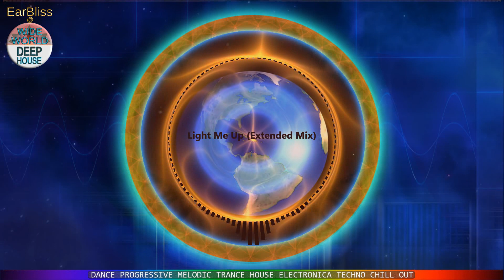Evolution No.1 | Minimal & Melodic Progressive House & Techno Mix by EarBliss | 90% New Releases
Made for deeper pleasure. A tasteful mix composed with 90% new releases from dedicated musicians who are capable of creating exciting music so that truly listening ears and hearts can grow and evolve with the music & beyond.

EarBliss

TRACKS - PLAYLIST FOR EVOLUTION #1
00:00:00 Eric Lune , Juan Sapia - Evolution
00:05:47 Marea Neagra - Witness  (Niko Cerban Remix )
00:11:23 Marea Neagra - Witness (Nico Cerban Remix) [Balkan Connection South America]
00:15:23 Geronimo Eguiguren . Lesath
00:23:50 Sunlight Project · Fanizza  Light Me Up (Extended Mix)
00:26:13 Leila Scheiwe - Estígia (Goraieb Remix)
00:31:36 Enamour & Nox Vahn - Sleep Paralysis [Yoshitoshi]
00:35:32 Stan Kolev - Ahimsa (Original Mix) [UV] 2020 jan
00:40:39 Move Me (Hot TuneiK Remix)
00:48:17 Ben C & Kalsx - Insurrection (Original Mix)
00:55:23 Nikko Mavridis - A New Dawn (TEELCO Sunset Mix)(TEELCO Sunset Mix)
01:01:30 Stereo Underground - Flashes (Rafael Cerato Remix) [UV]
01:07:48 Bittersweet (Andrew Cash Extended Remix)
01:11:17 Space Motion - Voices (Da Fresh Remix)
01:18:09 Emro - Dream of You [Emergent Shores]
01:21:00 Glen Hemmings - Strawberry Bend
01:26:31 Gustav Baski - Not Sure If
01:27:26 In Another life
01:32:45 Bones (Be Svendsen's Rodeo Rerub) · Be Svendsen (2016)